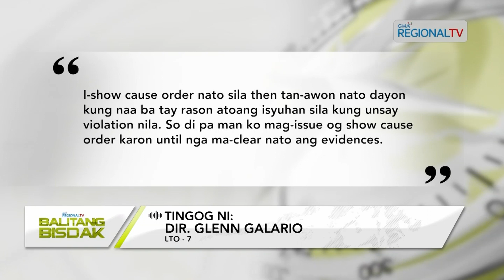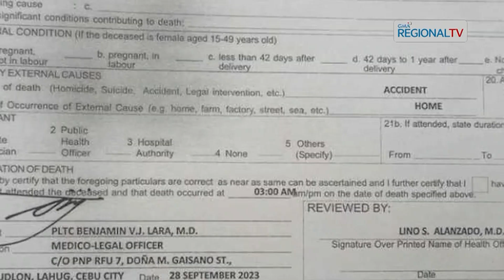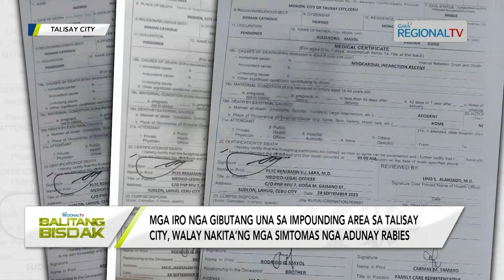Balitang Bisdak: October 3, 2023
Ania ang dagku'ng mga balita, kasayuran ug impormasyon sa Balitang Bisdak – October 3, 2023 full episode.